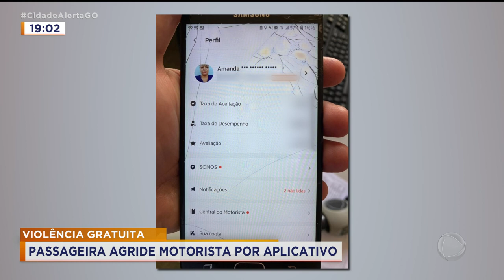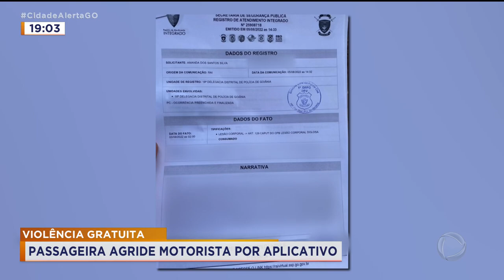VIOLÊNCIA GRATUITA: PASSAGEIRA AGRIDE MOTORISTA POR APLICATIVO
MOTORISTA POR APLICATIVO DENUNCIA AGRESSÃO QUE SOFREU DE UMA PASSAGEIRA. A MULHER, QUE NÃO TINHA NENHUM MOTIVO, COMEÇOU A XINGAR E AGREDIR FISICAMENTE. A VÍTIMA ATÉ PAROU O CARRO EM UMA BARREIRA POLICIAL. MAS ISSO NÃO FOI SUFICIENTE PARA EVITAR A VIOLÊNCIA.